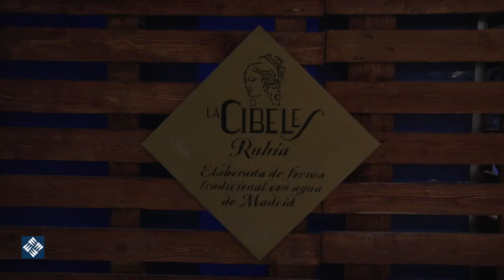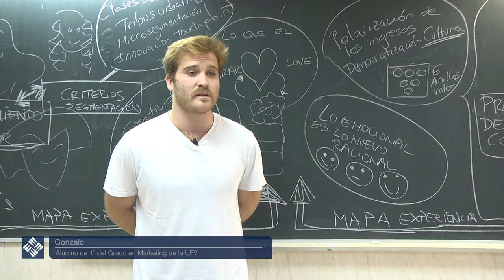Visita a Cervezas La Cibeles. Grado en Marketing